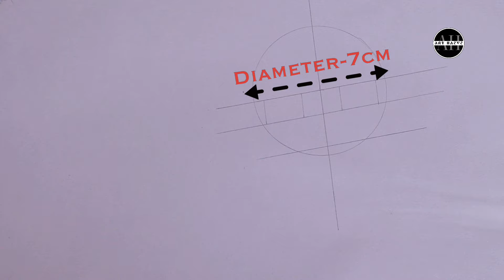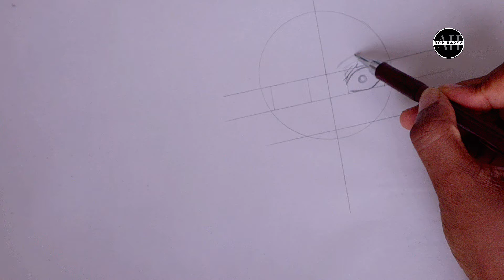How to Draw Gojo Satoru Hollow Purple from Jujutsu Kaisen | Step by Step Tutorial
Learn How to Draw Gojo Satoru Hollow Purple from Jujutsu Kaisen | step-by-step anime drawing | Easy to draw

✏️MATERIALS USED✏️
Faber Castell Pigment Liner
TouchNew Marker